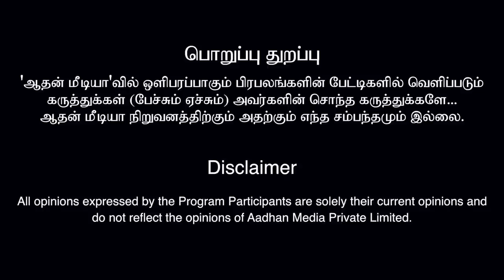சென்னையில் அதிகரிக்கும் ஆண் விபச்சாரம்? | Gigolo Sex full Story | Dr. காந்தராஜ் | Aadhan Tamil